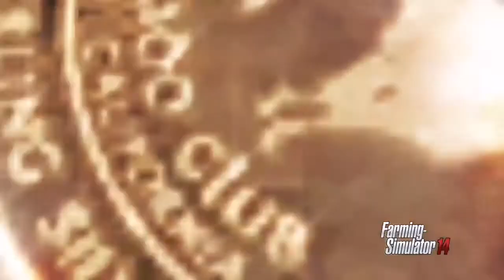Top 8 Farming Games For Android and Ios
Here are the list of top 8 best farming games for android and ios enjoy:)